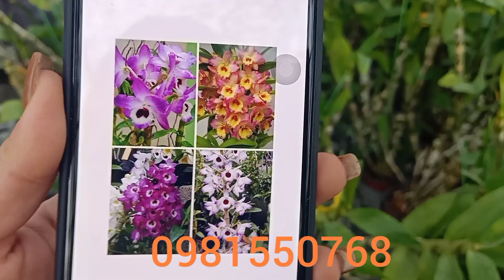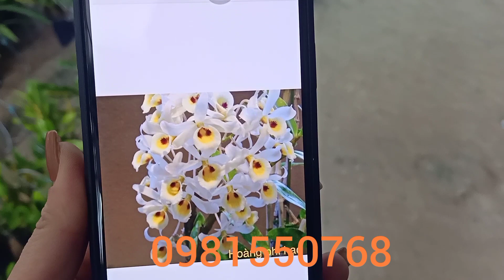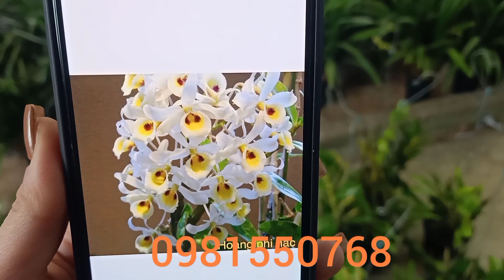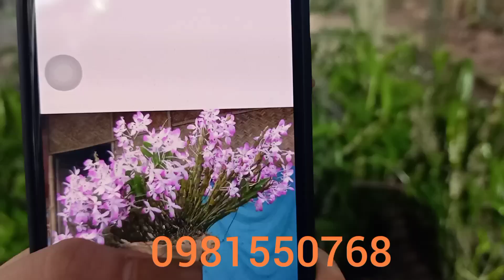Châu víp chơi tết -Phong phú đa dạng ...Lh 0981550768/0817892229